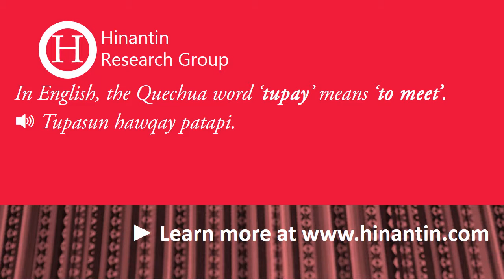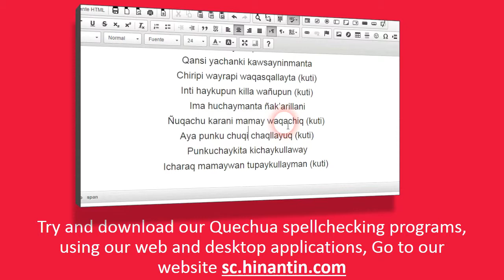How to pronounce tupay ‘to meet’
Social

Hinantin Research Group: The entry ‘tupay‘ is part of the basis for the development of a freely available talking dictionary for Quechua language.